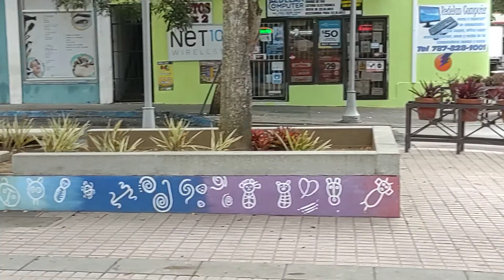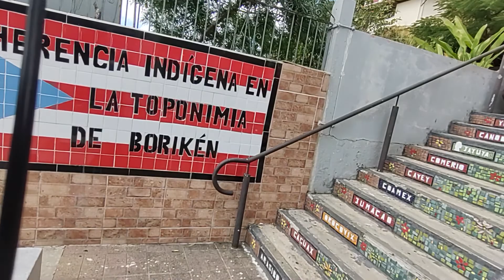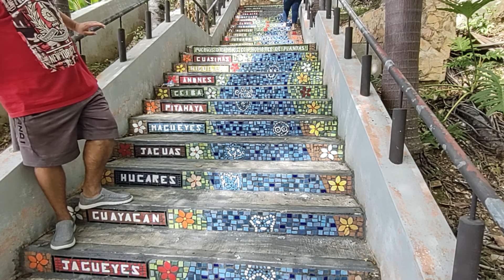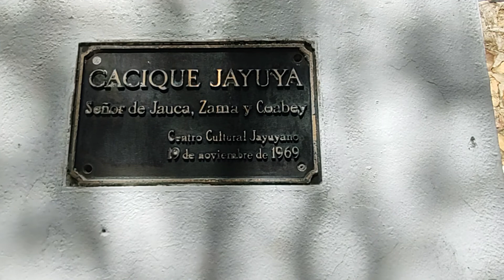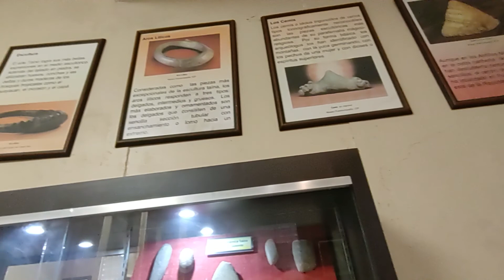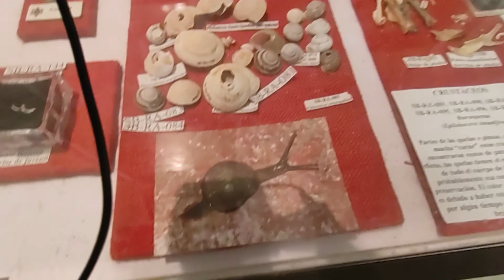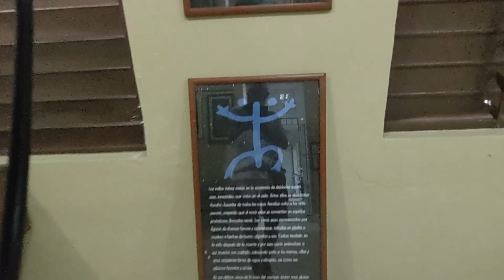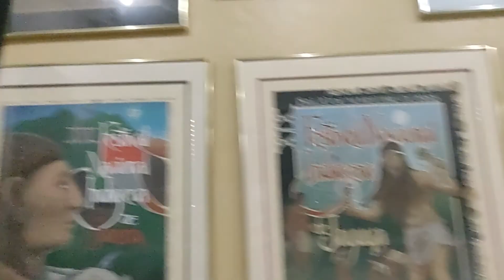jayuya Puerto Rico plaza de pueblo parroquia católica centro cultural